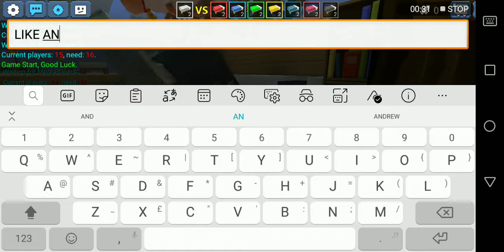Don't use rescue platform too much